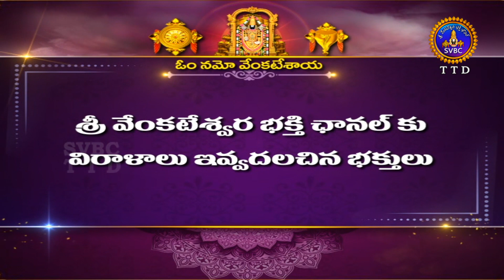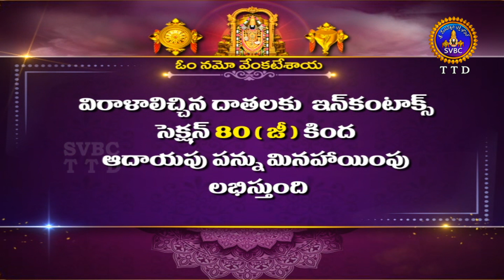శ్రీవారి నిత్యపూజలివిగో || Srivari Nitya Poojalivigo || 13-03-2022 || SVBC TTD